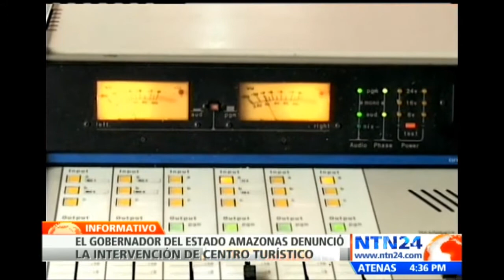Gobernador del estado Amazonas califica el Gobierno como un "régimen" con política de silenciar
Visite - El Gobernador del estado Amazonas, Liborio Guarulla señaló en declaraciones para el programa La Tarde de NTN24, que el Gobierno de Nicolás Maduro ha expropiado tres emisoras y dos centros turísticos en su estado, además, denunció una política de silenciar a la oposición.

Guarulla, calificó la administración de Maduro como un "régimen" que ha atacado su región por ser uno de los principales bestiones de la oposición.